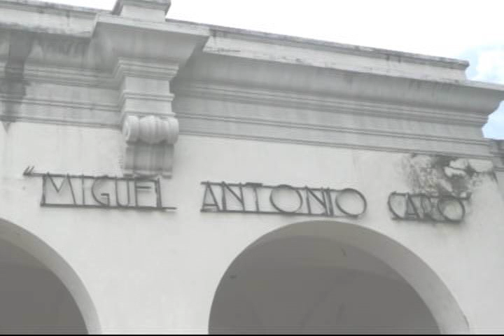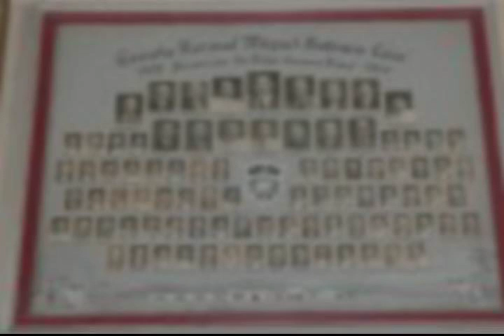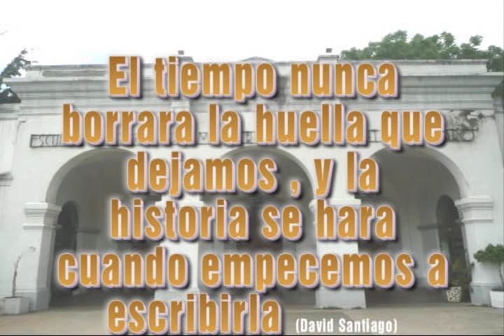miguel antonio caro